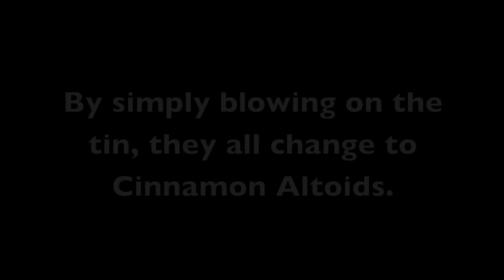Dragon Breath now available from MagicBypost.co.uk.wmv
An amazing trick by Brian Platt
Now available from magicbypost.co.uk